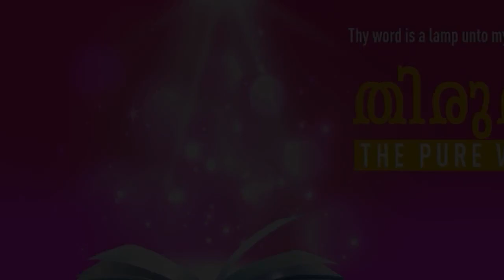”EVERYTHING THAT’S NEEDFUL IN LIFE THAT PLEASES GOD IS ALREADY GIVEN TO US"| Malayalam | 21-OCT-2022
Language : Malayalam
Verse : 2 പത്രൊസ് 1 (2 Peter 1)

3. തന്റെ മഹത്വത്താലും വീര്യത്താലും നമ്മെ വിളിച്ചവന്റെ പരിജ്ഞാനത്താൽ അവന്റെ ദിവ്യശക്തി ജീവന്നും ഭക്തിക്കും വേണ്ടിയതു ഒക്കെയും നമുക്കു ദാനം ചെയ്തിരിക്കുന്നുവല്ലോ.

3. According as his divine power hath given unto us all things that pertain unto life and godliness, through the knowledge of him that hath called us to glory and virtue: